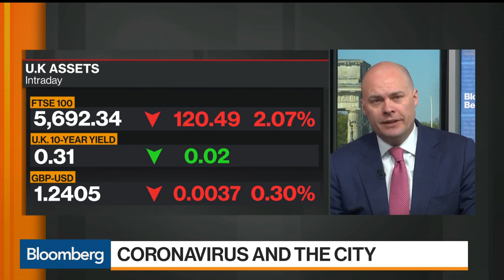U.K. Financial Services Industry Has Done All It Can: TheCityUK’s CEO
Apr.21 -- Miles Celic, chief executive officer at TheCityUK, discusses the restart of talks between the U.K. and the European Union over their future relationship and the implications for the financial services sector. He speaks on “Bloomberg Markets: European Open.”